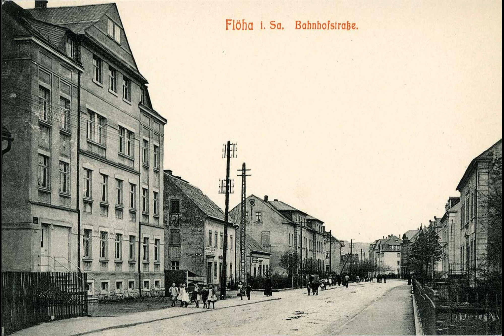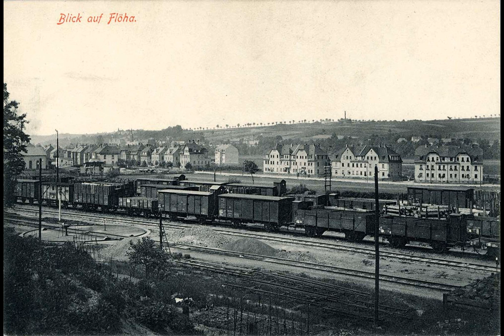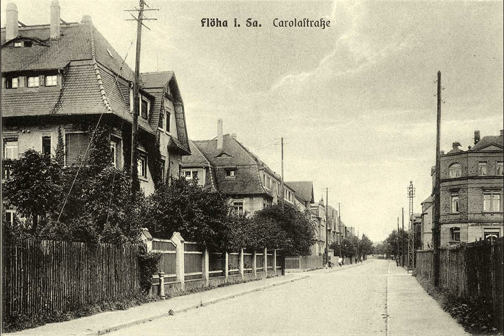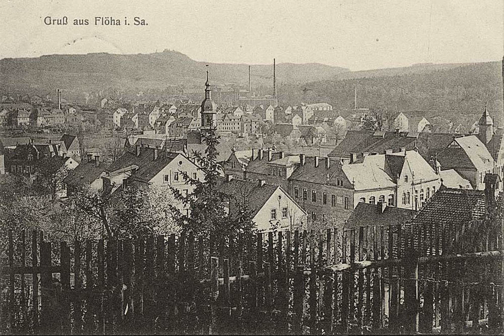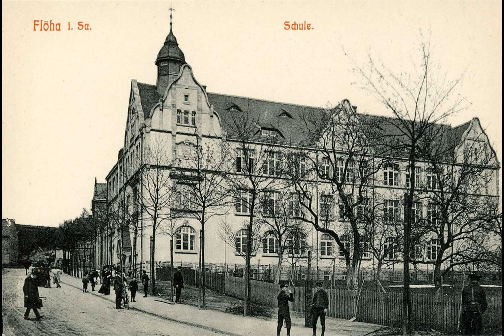Old photos of Flöha, Saxony, Germany - Alte Fotos von Flöha, Sachsen, Deutschland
Historical and old photos and pictures of Flöha, Saxony, Germany // Historische und alte Fotos und Bilder aus Flöha, Sachsen, Deutschland